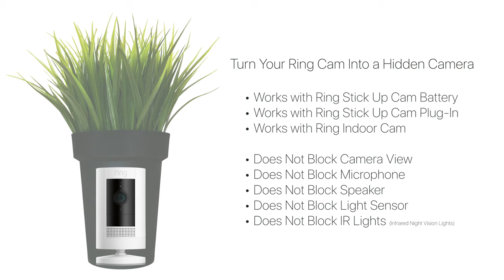Creep Uses Power Saw To Gain Entry (Caught on Ring Cam)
PHOENIX, AZ - A bold creep uses a power saw to gain entry to this homeowners yard. Various tools and equipment was stolen from the yard.